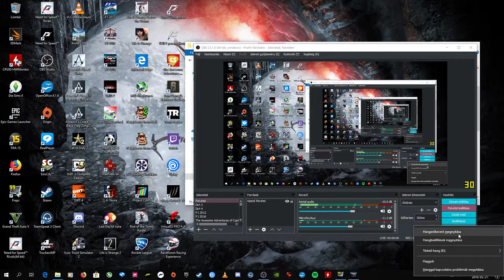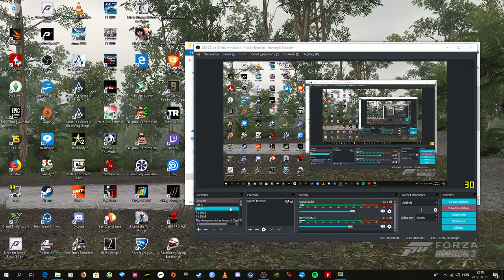F1 2018 Niki Laudára emlékezünk hunpokerel Rip Niki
Partnercsatornák